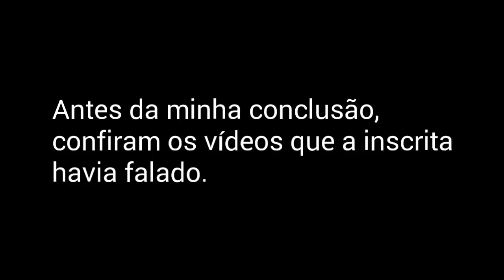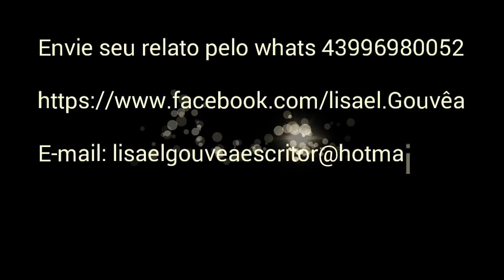Lobisomem em Serra, Espírito Santo. (Desfecho)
Após homem misterioso aparecer no município de Serra, no estado do Espírito Santo, na mesma semana que algo pesado apareceu em cima do telhado de uma casa, confiram agora o desfecho.

Fatos da Fera

Amigos do Dalu

Lance Alternativo

Agindo Naturalmente

Ô Marcelino